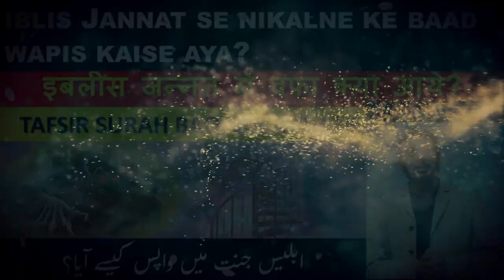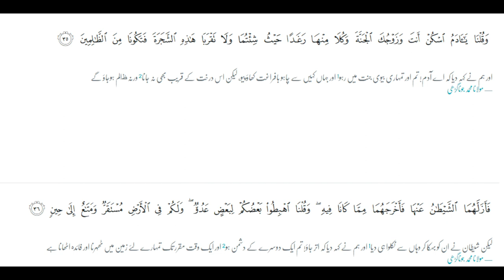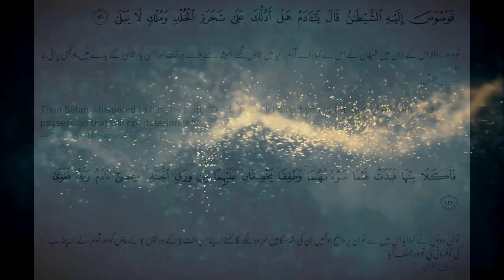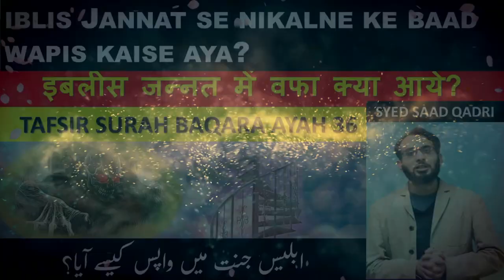Shaitan Jannat mein kaise gaya? | How did Satan Enter Jannah